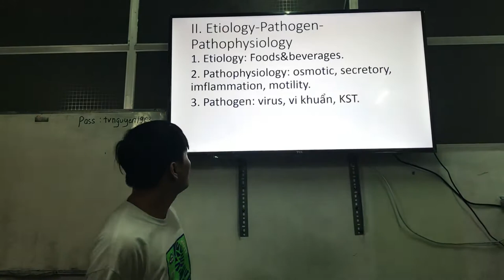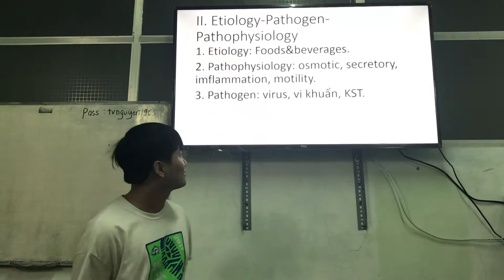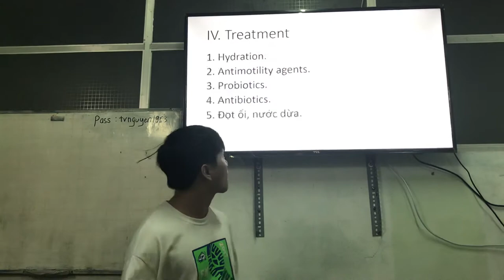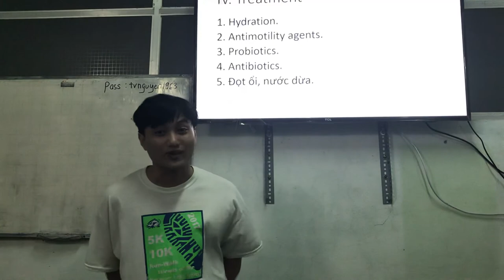1-4-2019, Thiên Hà, y40, trình bày tiêu chảy cấp.